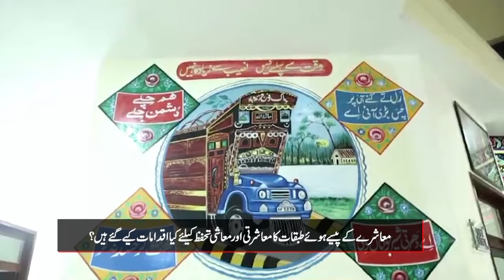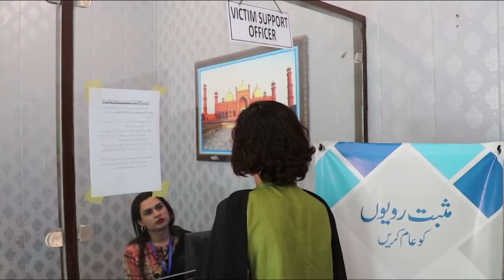Punjab police actively performing duties all over Punjab!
How police ensuring the safety of citizens' lives and property in different districts of Punjab? Watch in program Punjab Police Round Up!